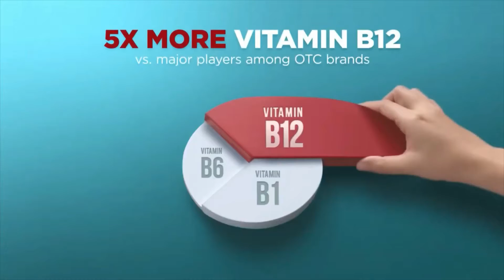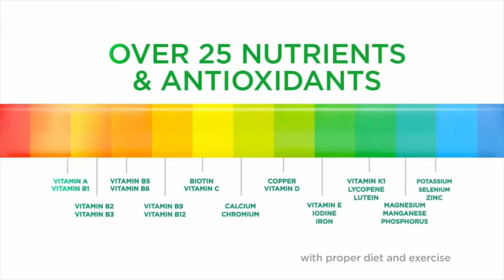Philippine Commercials HD Feb 2021 #4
This video compilation features Sarah Geronimo, Kathryn Bernardo, and Korea's Hyun Bin, Son Ye Jin, and BTS!

Welcome to PHCMHD :)

I put together commercials here in the Philippines. Our CMs or what we also call TVCs show the culture and customs of the Filipino people. It also shows the joys and sadness, failures and triumphs of a Filipino.

This video contains commercials and digital ads in the Philippines. I do not claim rights to any video clip or song featured in this compilation. I do not get monetized for creating these compilations.